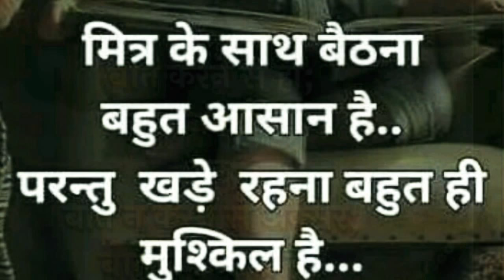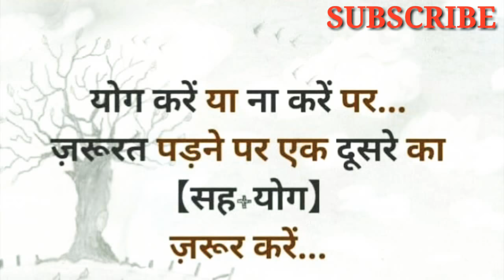सुप्रभात, ॐ जय श्री कृष्णा I आप का दिन शुभ हो।